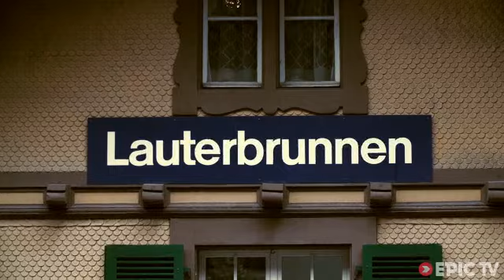Perfect Flight EP7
I don't have any copyrights of this awesome video!